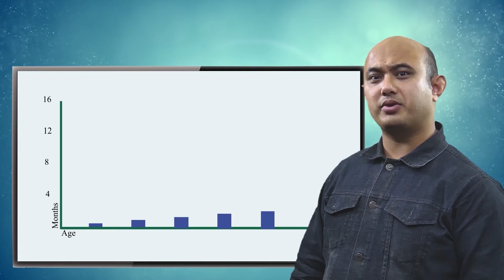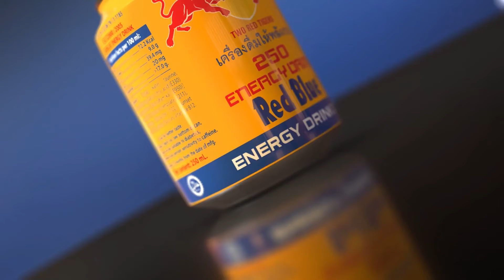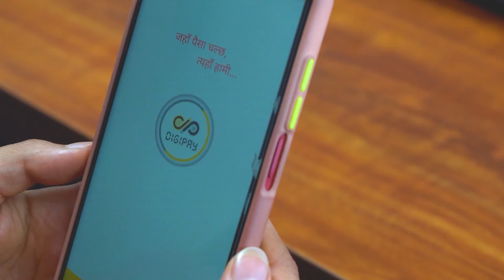T-Series StageWorks - Talent Hunt | Singing | Semi-Finale 2 | "S48 - Sanish Shrestha"